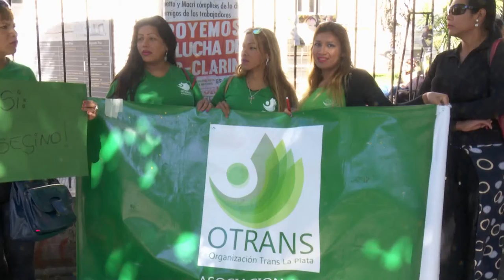CTVNoticias- Murió otra chica trans en una comisaría de La Plata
Es la segunda muerte en lo que va del mes de marzo. Angie Velazquez Ramires estaba detenida desde el 18 de Febrero en condiciones intolerables.